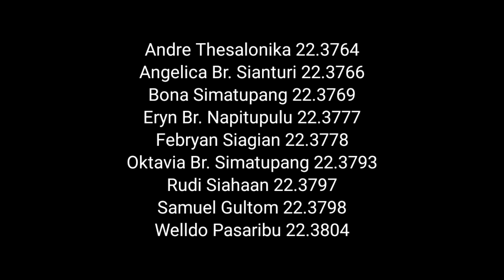Moderasi Beragama - Kelompok 2